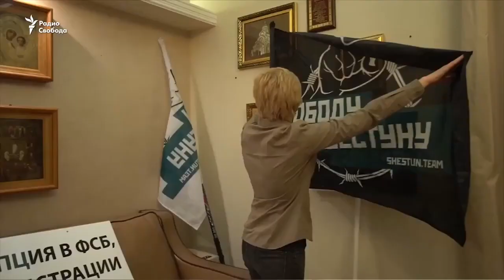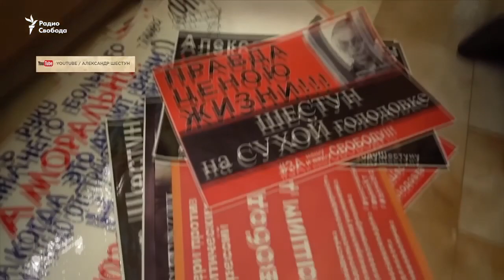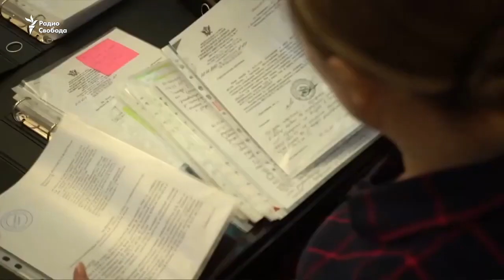Юлия Шестун на "Радио Свобода" о суде над Александром Шестуном 13.08.2020